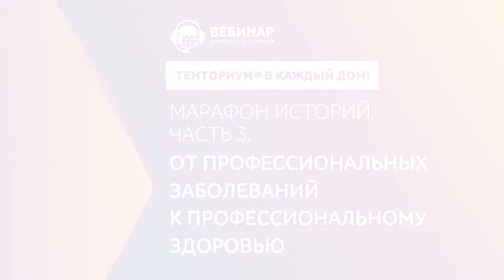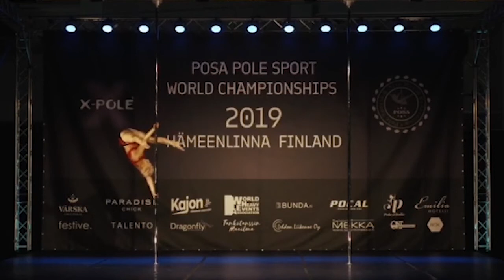Марафон историй От профессиональных заболеваний к профессиональному здоровью от 27 08 2020 г